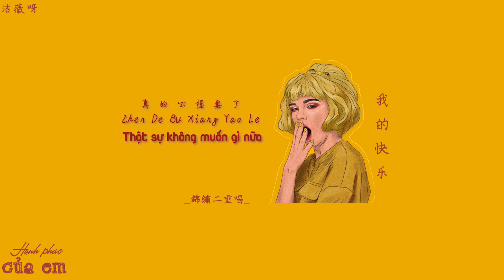I Vietsub I Hạnh phúc của em《我的快乐》- Cẩm Tú Nhị Trùng Xướng (錦繡二重唱)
Bài hát: Hạnh phúc của em《我的快乐》
Ca sĩ: Cẩm Tú Nhị Trùng Xướng 錦繡二重唱
Editor, Translator, Timer: Khiết Vy 洁薇
~ Lyric:
排 了 徊 了 走 了
Pai Le Huai Le Zou Le
错 了 哭 了 痛 了
Cuo Le Ku Le Tong Le
累 了 倦 了 困 了
Lei Le Juan Le Kun Le
烦 的 乱 的 冷 的
Fan De Luan De Leng De
都 是 真 的
Dou Shi Zhen De
疯 的 想 的 念 的
Feng De Xiang De Nian De
不 安 的 焦 虑 的
Bu An De Jiao Lu De
复 杂 的 梦 过 的
Fu Za De Meng Guo De
拥 有 的 失 去 的
Yong You De Shi Qu De
怎 么 忘 呢
Zen Me Wang Ne
你 坐 过 的 沙 发 宽 了
Ni Zuo Guo De Sha Fa Kuan Le
你 爱 的 音 乐 停 了
Ni Ai De Yin Yue Ting Le
我 等 着 你 等 成 了 摆 设
Wo Deng Zhe Ni Deng Cheng Le Bai She
我 的 你 的 他 的
Wo De Ni De Ta De
好 的 坏 的 难 的
Hao De Huai De Nan De
灰 的 蓝 的 黄 的
Hui De Lan De Huang De
酸 的 甜 的 苦 的
Suan De Tian De Ku De
都 还 记 得
Dou Hai Ji De
非 常 想 要 忘 的
Fei Chang Xiang Yao Wang De
绝 对 不 能 忘 的
Jue Dui Bu Neng Wang De
我 心 要 还 你 了
Wo Xin Yao Hai Ni Le
真 的 不 想 要 了
Zhen De Bu Xiang Yao Le
只 得 放 了
Zhi De Fang Le
环 岛 的 火 车 载 着 我 第 几 天 了
Huan Dao De Huo Che Zai Zhe Wo Di Ji Tian Le
忽 然 发 现 这 一 刻 我 不 想 你 了
Hu Ran Fa Xian Zhe Yi Ke Wo Bu Xiang Ni Le
我 的 快 乐
Wo De Kuai Le
会 回 来 的
Hui Hui Lai De
只 要 清 楚 曾 爱 得 那 么 深 刻
Zhi Yao Qing Chu Ceng Ai De Na Me Shen Ke
不 准 问 值 不 值 得
Bu Zhun Wen Zhi Bu Zhi De
我 的 快 乐
会 回 来 的
离 开 不 是 谁 给 了 谁 的 选 择
Li Kai Bu Shi Shui Gei Le Shui De Xuan Ze
我 的 快 乐
会 回 来 的
只 要 清 楚 曾 爱 的 那 么 深 刻
不 准 问 值 不 值 得
我 的 快 乐
会 回 来 的
我 的 快 乐
会 回 来 的
不 准 问 值 不 值 得
我 的 快 乐
会 回 来 的
离 开 不 是 你 给 了 我 的 选 择
Li Kai Bu Shi Ni Gei Le Wo De Xuan Ze
疯 的 想 的 念 的
不 安 的 焦 虑 的
复 杂 的 梦 过 的
拥 有 的 失 去 的
怎 么 忘 呢
非 常 想 要 忘 的
绝 对 不 能 忘 的
我 心 要 还 你 了
真 的 不 想 要 了
只 得 放 了
放 了...
Fang Le...
忘 了...
Wang Le...